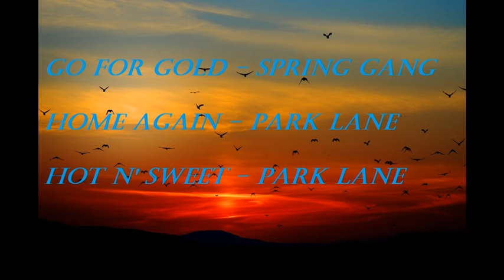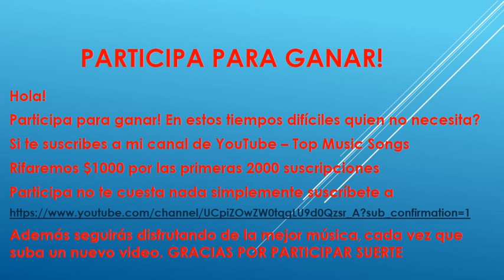Only the best music - POP MUSIC - spring gang - Park Lane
Go for Gold - spring gang
Home Again - Park Lane
Hot N' Sweet - Park Lane

We would like to receive your comments so that the content is richer, we are a musical producer.